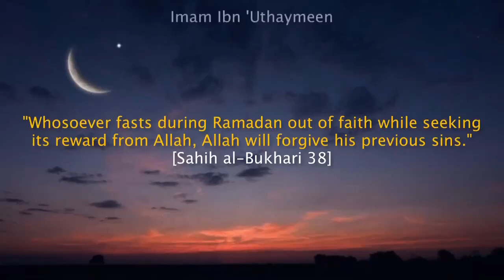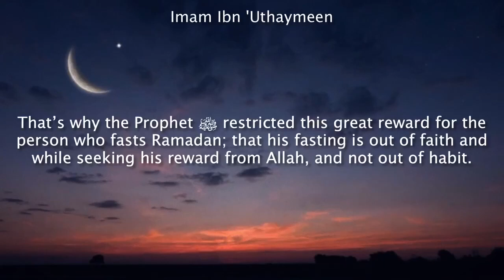Fasting Ramadan out of Faith and While Seeking its Rewards Shaykh Uthaymeen